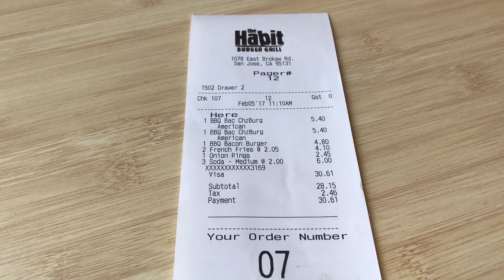ชีวิตในอเมริกา พามาชิม burger ร้าน เปิดใหม่ อร่อยถูกใจสุดๆจ้า